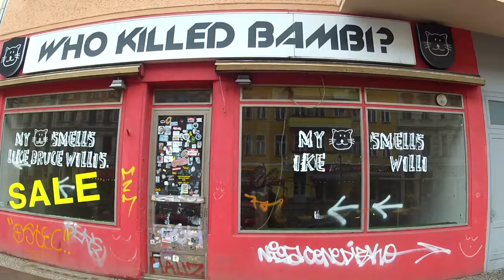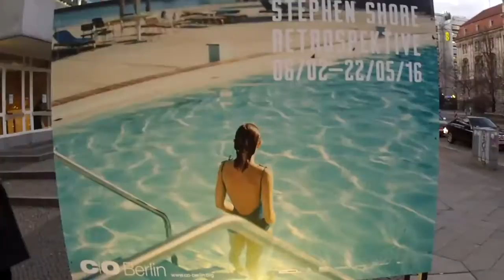Voyage personnel à Berlin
Camp de concentration d'Oranienburg-Sachsenhausen - Melting pot de Berlin - Mur de Berlin - Chateau de Charlottenburg